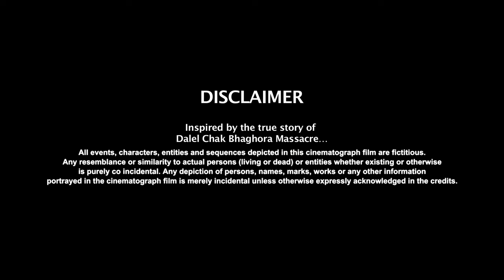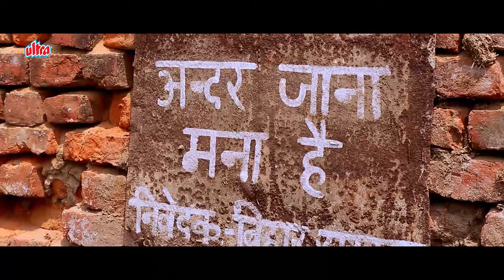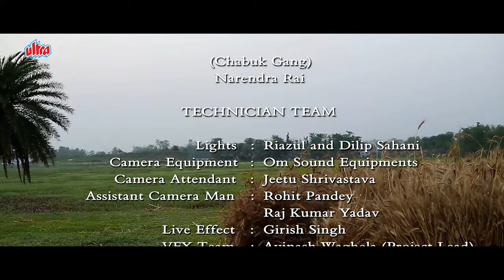27th December 1987 Final Match - Full Hindi Movie | Alok Kumar, Jyoti, Sonam Tiwari | Santosh Badal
27th December 1987 Final Match - Full Hindi Movie | Alok Kumar, Jyoti, Sonam Tiwari | Santosh Badal.

Some powerful landlords cruelly exploit the Dalit villagers. Later, the villagers decide to play a football match against the landlords to win their rights.

Cast: Alok Kumar, Jyoti, Sonam Tiwari, Manoj Manav, Pradeep Sharma, Ravi Khandelwal
Music Director:Alok Kumar, Jayant Aryan
Director: Santosh Badal
Producer: Om Prakash